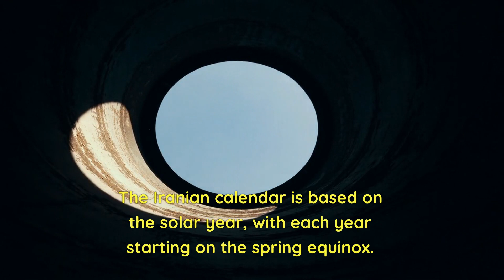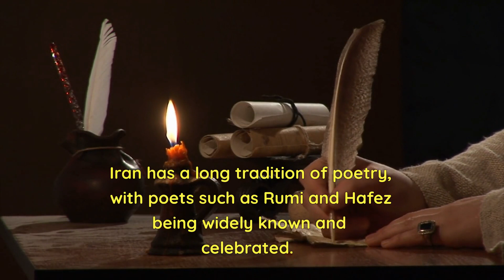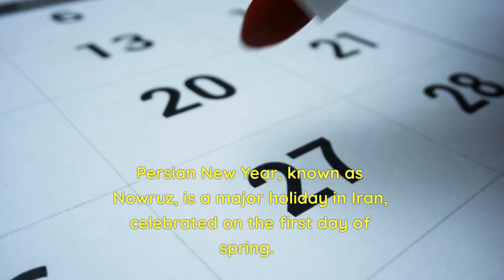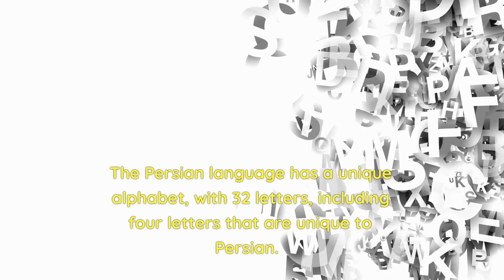10 Surprising Facts About Iran | Amazing Insights You Won't Believe!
🌍✨ Are you ready to dive into the enchanting world of Iran? 🇮🇷 Get ready to be amazed by these 10 surprising facts about Iran that will leave you speechless! From the breathtaking historical sites to the vibrant culture and beyond, Iran holds an array of wonders waiting to be explored. 🕌🎉 Whether you're a history enthusiast or simply curious about this fascinating country, we've got you covered. Join us as we uncover intriguing tidbits, such as Iran's ancient treasures, its rich tapestry of traditions, and much more. 📚🌟 If you're wondering about these facts in Hindi or Urdu, we've got you covered there too! Let's embark on this journey together and unravel the lesser-known side of Iran. 🌎🔔